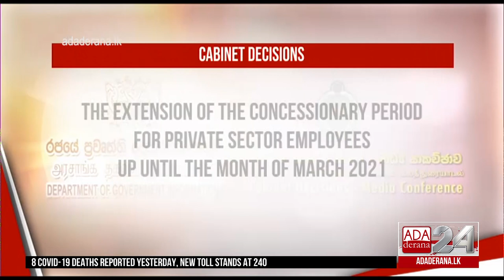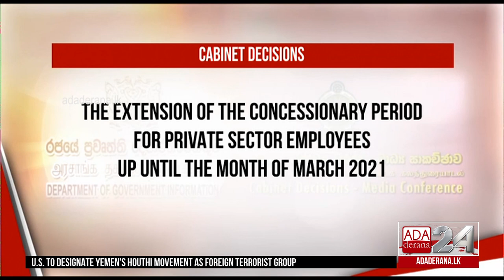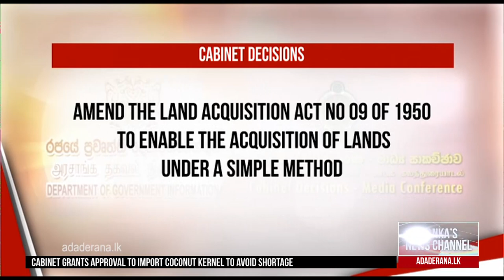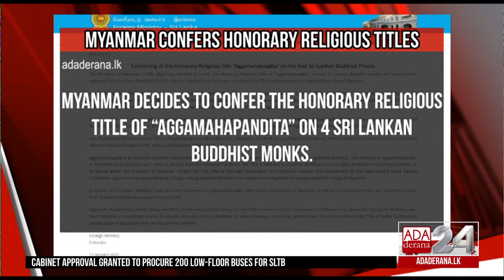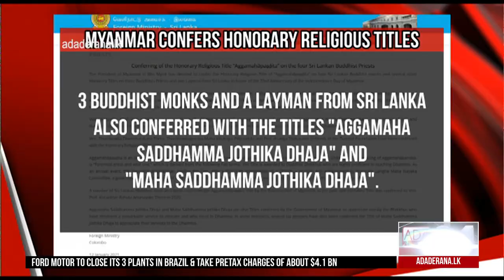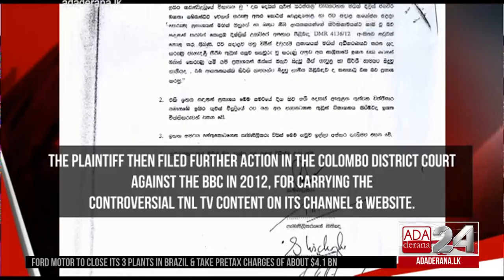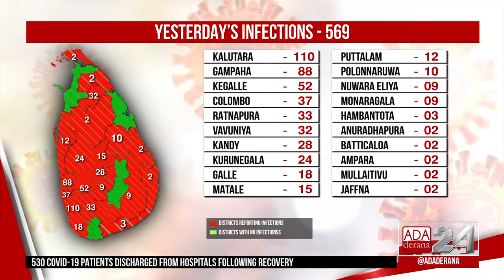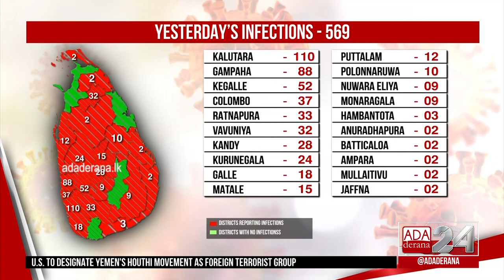Ada Derana First At 9.00 - English News 12.01.2021